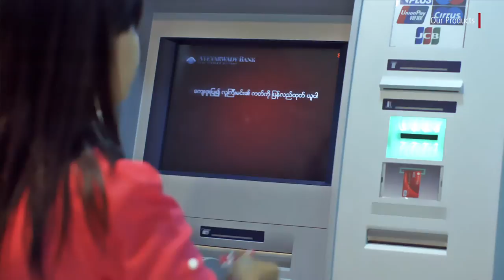AYA Bank Corporate Video (English Version)